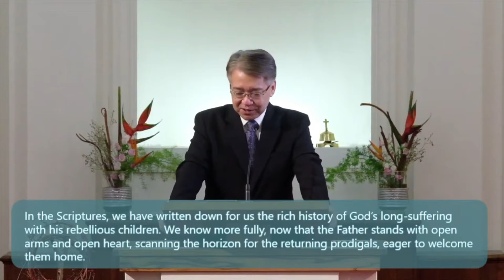보스턴 장로교회 수난절 예배 (4/2/2021)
"은혜와 언약의 십자가" / 고린도후서 5:21 / 장성철 목사